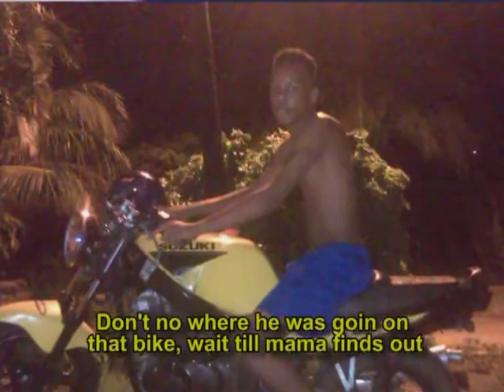Jonius Auguste Life in Photos